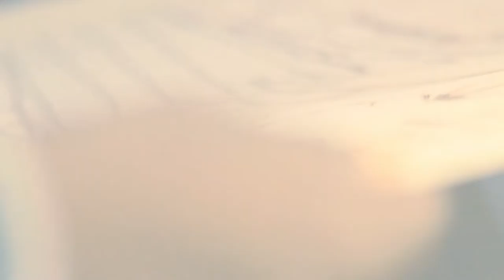NiceGuyDarrell | FreeVerse + Interview [June 2014]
NiceGuyDarrell talks Inspirations on being a up coming Illustrator from PladGang art group, Recording Artist, and being the newest member of DreamOn Entertainment.